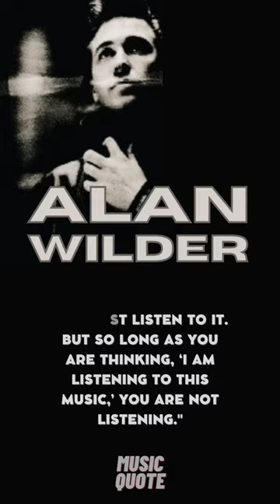Alan Wilder: The Silent Genius Behind Depeche Mode's Greatest Hits | Quote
Alan Wilder is a musician, composer, and record producer best known for his work with the iconic synth-pop band Depeche Mode. He joined the band in 1982 and quickly became an essential part of their sound, contributing to some of their biggest hits and helping to shape their dark, atmospheric sound.

Wilder's contributions to Depeche Mode are many and varied, from his distinctive keyboard and synthesizer work to his haunting backing vocals and his skillful production. He was responsible for some of the band's most memorable songs, including "Enjoy the Silence," "Personal Jesus," and "Policy of Truth."

Despite his significant contributions to the band's success, Wilder was always something of an enigma, preferring to remain in the background rather than bask in the limelight. He left Depeche Mode in 1995, citing personal and musical differences, but his legacy with the band continues to this day.

Did you enjoy learning about Alan Wilder's contributions to Depeche Mode?